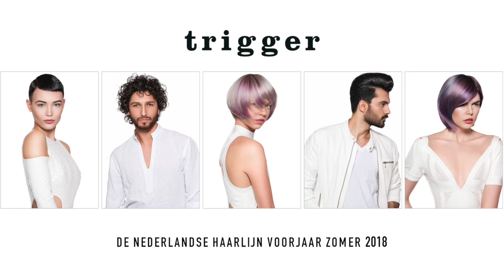Nederlandse haarlijn voorjaar zomer 2018 "Trigger" the trailer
Nederlandse haarlijn voorjaar zomer 2018 "Trigger" the trailer powered by GNK, ANKO, CNV Kappers en FNV Mooi.